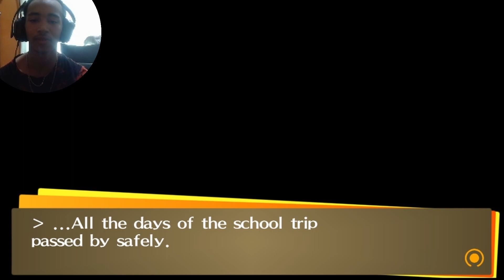Its About That Time Eh? New Victim!! Persona 4 Golden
Holy crap this thumbnail is hard...ANYWAYS!!! Im rockin wit Naoto lowkey so im excited to see how his dungeon looks.